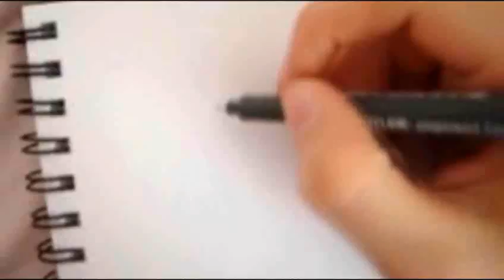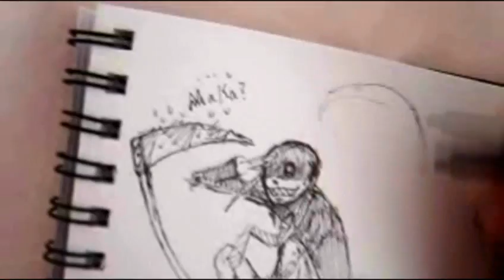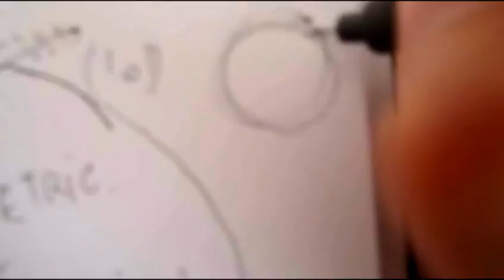Art Corner and HELP ENY!! D:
READ PLEASE I NEED HELP!

REEEEEAD THIS!

thnks for your attention

i was tagged like.. 5 times but i dont know what to say anymore... so i want you guys to write me comments/Pms/channel comments/wtv with cool and smexy questions so i can make a video answering to them.

also do you want a regular tag video or you want to hear my epicly ugly voice? probably the normal tag video. xD

i need... 20? questions? but ill probably wont do a vid that long anyways O_O

HEEELP ME THEN!

Now the reason why i uploaded this is. i loved this sketches to death.. seriously. i loved them, she has an amazing talent and i dont think she's getting the credit that she deserves =/

And someone please teach her how to video tape without shaking... seriously girl xD you're epic ILU but this vid was such a pain in the ass to make more. normal-looking. and i know its not perfect. i had to cut some parts cause they didnt even show. like you were drawing the kids face and the camera was aiming at maka's legs.. -pats-